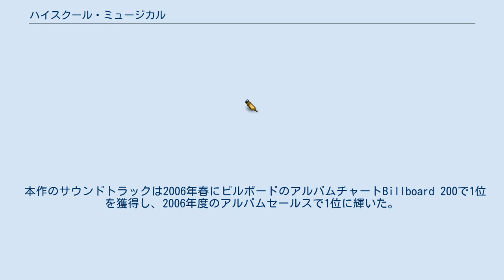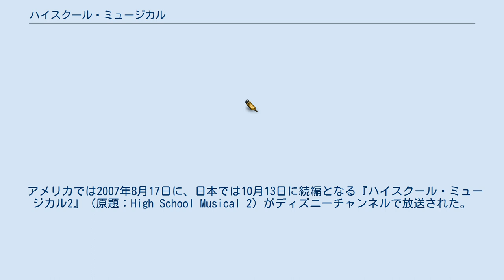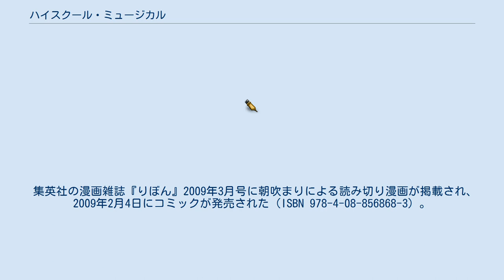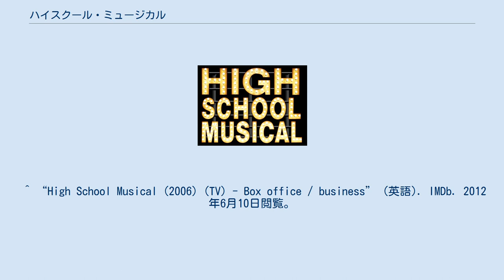ハイスクール・ミュージカル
ケニー・オルテガの監督映画
『ハイスクール・ミュージカル』（原題：High School Musical）は、2006年にアメリカで放送されたテレビ映画。
アメリカ合衆国の架空の高校・イースト高校を舞台にしたミュージカル映画である。
 アメリカで2006年1月20日にディズニー・チャンネルのオリジナル・ムービーとして放送し、大ヒットした。
第58回プライムタイム・エミー賞では6部門にノミネートし、2部門で受賞した。
 本作のサウンドトラックは2006年春にビルボードのアルバムチャートBillboard 200で1位を獲得し、2006年度のアルバムセールスで1位に輝いた。
また、このサントラ・アルバムから8曲がビルボードのシングル・チャートBillboard Hot 100に入り、なかでも『Breaking Free』は最高4位を記録した。
 アメリカでは2007年8月17日に、日本では10月13日に続編となる『ハイスクール・ミュージカル2』（原題：High School Musical 2）がディズニーチャンネルで放送された。
また、シリーズ3作目及び第1部の完結編となる本作初の劇場公開作品『ハイスクール・ミュージカル/ザ・ムービー』（原題：High School Musical 3: Senior year）が2008年10月24日にアメリカで、2009年2月7日に日本で劇場公開された。
 2009年3月3日、『ハイスクール・ミュージカル4』がキャストを前3作から刷新して製作されることが発表されたが、実現には至っていない。
また、シャーペイを主役に据えたスピンオフ作品『シャーペイのファビュラス・アドベンチャー』（Sharpay's Fabulous Adventure）が2011年8月13日に日本のディズニー・チャンネルにて放送された。
 トロイはバスケットボールが得意なバスケ少年で、学校の人気者。
ガブリエラは数学や化学を得意とする学校一の天才少女で、勿論成績はオールA。
全く住む世界や立場が違う二人。
 大晦日の夜に行われたパーティで、トロイとガブリエラは成り行きでデュエットする事になってしまう。
初めて一緒に、そして気持ちよく歌えた二人。
しかし、そんな楽しい時間は何時までも続かず、何とか顔写真を交換したもののガブリエラは姿を消してしまった。
 そんな二人に運命の再会が待っていた。
年明けにトロイの通うイースト高校に、転校生としてガブリエラがやってきたのだ。
二人を強く引き付けたのはやはり音楽。
 しかし人気者のトロイを狙っている強烈なライバルがいた。
演劇部の部長で目立ちたがり屋のシャーペイ・エヴァンスだ。
幼稚園の頃から常に主役の彼女。
 トロイとガブリエラがミュージカルの応募掲示板の前にいるのを見つけたシャーペイは、二人がミュージカルに出るつもりではないかと疑う。
そして一次選考終了まで舞台の陰に隠れていたトロイとガブリエラは、一次選考終了直後にオーディションを受けるというが断られる。
しかしその直後に二人の歌を聞いたダーバス先生は特例で二人が二次選考に出ることを認める。
 今までのトロイとガブリエラに戻ってほしい友人たち。
二人に主役を取られたくないシャーペイ。
そのなかでトロイはバスケを、ガブリエラは科学部を続けながら歌の練習をする。
 集英社の漫画雑誌『りぼん』2009年3月号に朝吹まりによる読み切り漫画が掲載され、2009年2月4日にコミックが発売された（ISBN 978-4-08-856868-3）。
 シリーズ3作目『ハイスクール・ミュージカル/ザ・ムービー』を原作としているが、かなり違いがある。
 『ハイスクール・ミュージカル DANCE!』はディズニー・インタラクティブ・スタジオより2009年2月26日に発売されたWii用リズムゲーム。
シリーズ3作品から29曲を収録。
 本作は、以下の作品の影響や類似点を指摘されている。
 ^ “High School Musical (2006) (TV) - Box office / business” (英語). IMDb. 2012年6月10日閲覧。
 ^ https:...